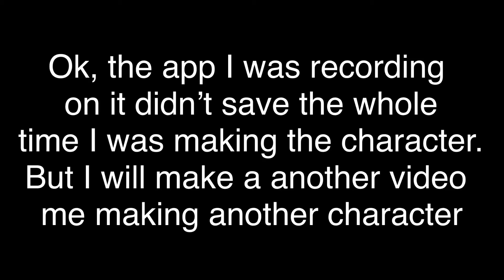The “creator” of Gray\\ sorry the video is so short